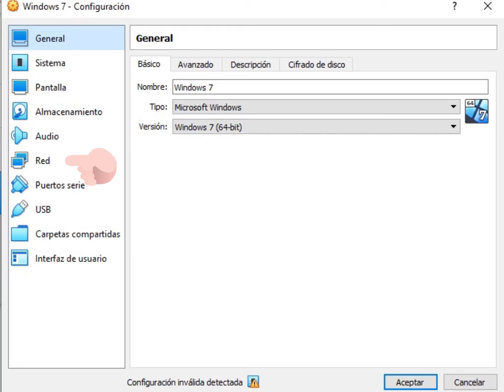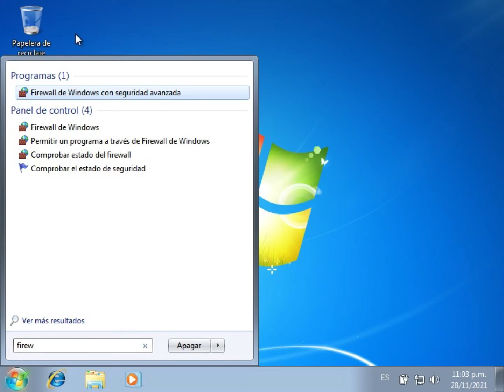Trabajo Practico de Seguridad en Redes - Configuracion Basica de Firewalls en Linux y Windows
Trabajo realizado por los alumnos de la cátedra Seguridad en Redes